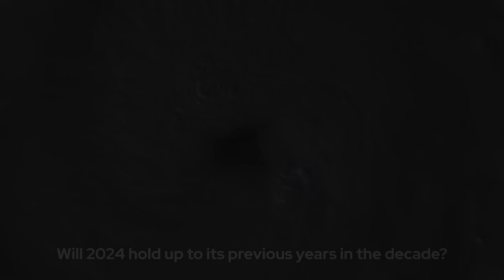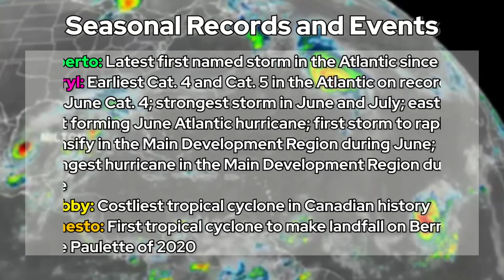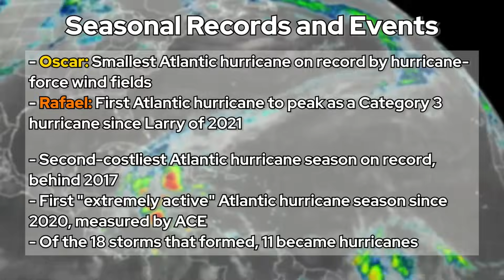2024 Atlantic Hurricane Season Animation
After a long, record-breaking, and destructive hurricane season, the 2024 Atlantic Hurricane Season Animation has finally arrived. The 2024 season was the second-costliest tropical cyclone season in history, due in part to extremely powerful damaging storms, like Helene, which became the third-costliest hurricane ever, Milton, one of the strongest hurricanes in the Atlantic basin by both wind speed and barometric pressure. Beryl became both the earliest Category 4 and Category 5 hurricane on record, beating Dennis and Emily of 2005, respectively. Finally, Debby, albeit a much weaker storm in comparison to the previously mentioned storms, became Canada's costliest tropical cyclone on record as it brought extreme flooding to Quebec during its extratropical phase, beating Fiona of 2022.